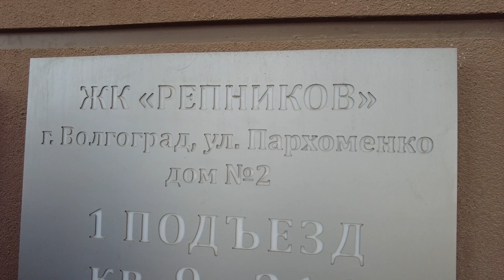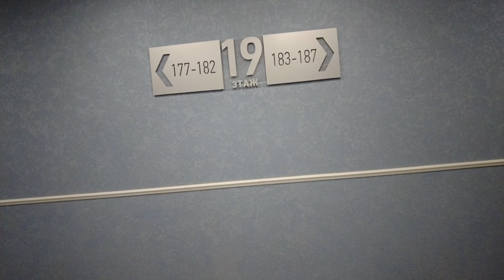1860 ВОЛГОГРАД\НЕ ПУСКАЮТ в ДОМ\ЕЛЕ ЗАШЛИ\И СНОВА ПРОБЛЕМЫ\ РУМ ТУР\РЕШАЕМ ОСТАВАТЬСЯ ТУТ или НЕТ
Волгоград. Не можем попасть в дом. Но кое как зашли. Проблемы с интернетом. Рум тур квартиры. Решаем оставаться нам в этой квартире или нет. влог Путешествие по России на авто.